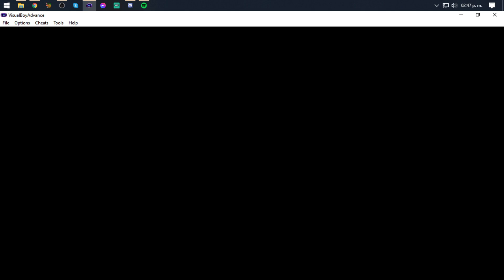Pokémon fire red.-40